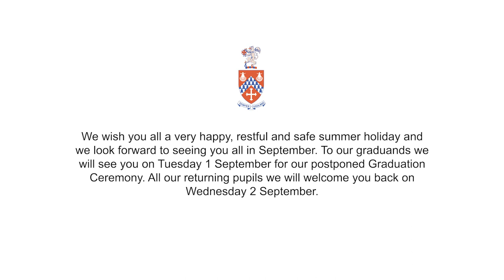Hill House Virtual Field Day 2020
This is the final film from our Virtual Field Day. We have our temporarily stationary Marching Band and an address from the Headmaster, Richard Townend. Join in with the National Anthem, and then have the flag of your home nation ready for the procession of the Hill House flag and then join in with our famous Flag Waving Finale.